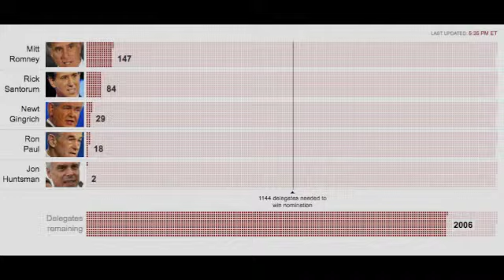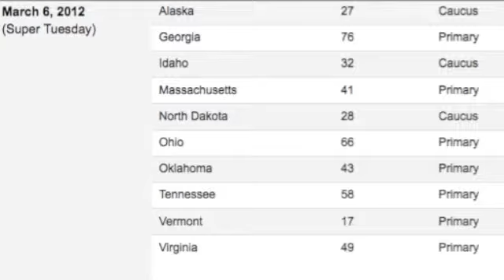Native News Update February 29, 2012.m4v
Another Native News Update with anchor Paul DeMain from the studios of IndianCountryTV.com.

Today we talk with Shoshone Bannock Columnist Mark Trahant about politics including: Mitt Romney barely taking his home state of Michigan - Super Tuesday coming up - and other political issues having to do with the 2012 presidential race.